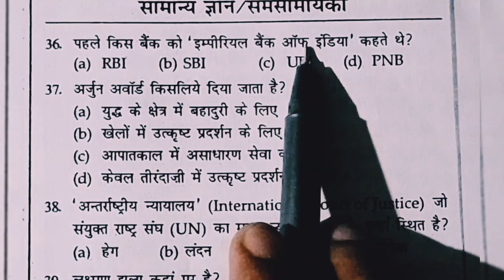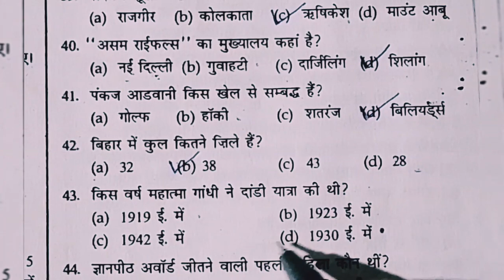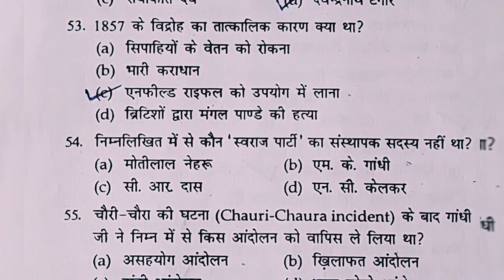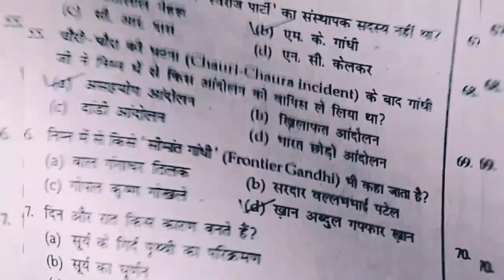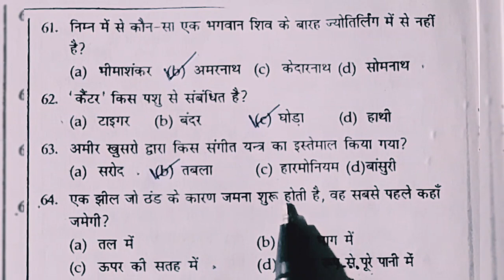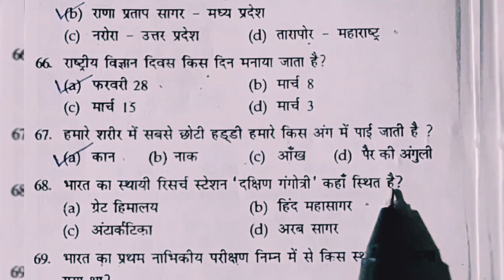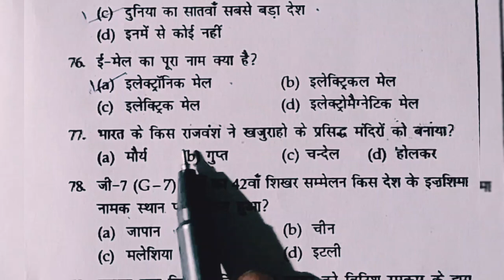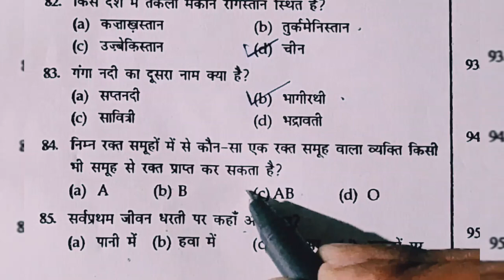Mock Test Part 4 || Gk 50 प्रसन्न | General Knowledge | Samanya Gyan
Delhi Police Constable 2023
Gk Important Question By- Abhishek Sir
UP CONSTABLE
DELHI POLICE CONSTABLE
UPSSSC PET
NAVY
NDA
CTET
UPTET